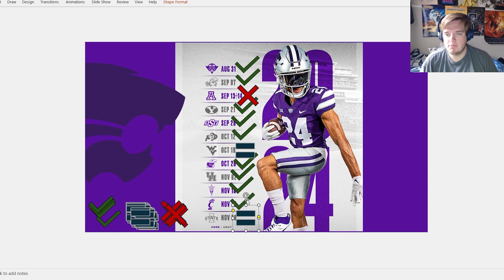Kansas State Wildcats 2024 Prediction [Summer]